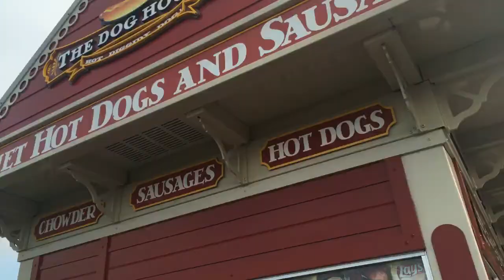2015 Winter Xmas 2 “(I Left My Heart) In San Francisco"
Fan video of "(I Left My Heart) In San Francisco" by Tony Bennett.